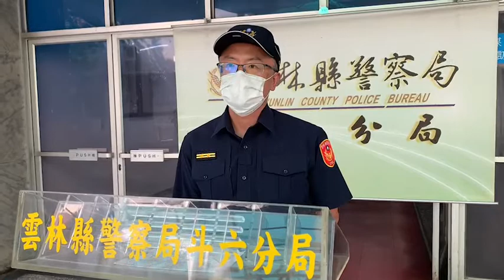亞洲全球新聞（記者朱美霖，胡志忠（小胡）/雲林斗六分局報導）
雲林斗六分局三組長程正裕媒体受訪及說明，原來施女在年輕時就有離家工作後，發生重大車禍導致記憶力受損，未與家人联絡，多年未返回故鄉，昨日回到莉桐鄉五章村鎮華宮前稱要找尋爸爸媽媽，五華村村長联絡派出所諮詢女子身分，發現施女已遭死亡宣告多年，所幸在警方的联絡下成功找到施女的生母，在中秋佳節當天幫助母達成團圓的心願。在民國89年6月施女家人曾向當地饒平派所報案失蹤，已過10年的找尋後在民國99年1月遭法院宣告死亡，沒想到110年
9月21日在饒平派出所與五華村長熱心協訪下，找回已遭法院宣告死亡長達數10年，唯一僅存小時候記憶。斗六分局表示協助施到法院辦理撒銷死亡宣告程序，讓施女儘快揮別長達近20年，協助施女生母申請社會幫助
，感受到社會的更多祝福。